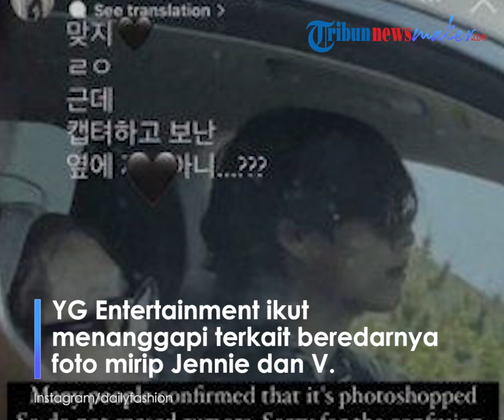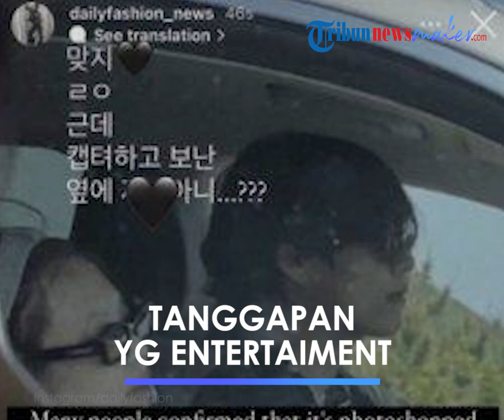Jennie Blackpink dan V BTS Dirumorkan Berkencan, Begini Tanggapan Singkat YG Entertaiment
TRIBUN-VIDEO.COM - Penyanyi Jennie BLACKPINK dan Taehyung atau V BTS dikabarkan menjalin hubungan spesial atau berpacaran.

Akun Instagram @dailyfashion_news mengunggah sebuah momen kebersamaan sosok yang diduga mirip Jennie dan V di dalam mobil.

Melalui postingan story tersebut, diketahui keduanya bepergian bersama di Pulau Jeju.

Akun Instagram @dailyfashion_news juga menuliskan sebuah pernyataan yang tidak sepenuhnya membenarkan keaslian foto tersebut.

"Kami tidak akan menyebutkan nama apa pun karena kami tidak dapat memeriksa fakta foto tersebut," tulis akun tersebut.

Dikutip Tribunnews dari koreaboo, YG Entertainment ikut menanggapi terkait beredarnya foto mirip Jennie dan V melalui outlet media Chosun.

"Kami tidak punya apa-apa untuk dikatakan," terang YG Entertainment.

Di sisi lain, pihak HYBE tidak dapat dihubungi untuk mencari pernyataan lebih lanjut, terkait foto tersebut.

Ini bukan kali pertama, Jennie BLACKPINK dan V BTS dikabarkan dekat atau pacaran.

Hal tersebut tentu menimbulkan kericuhan bagi warganet, terlebih penggemar keduanya.

Potret kebersamaan yang diduga Mirip Jennie dan V di Pulau Jeju

Dikutip dari Allkpop, sosok diduga mirip Jennie dan V terlihat bepergian bersama di Pulau Jeju.

Sebagian warganet ada yang mempercayai bahwa foto tersebut asli.

Namun, ada pula warganet yang menilai foto itu palsu.

Beberapa orang mengatakan ini adalah foto editan V dan J-Hope dari acara 'In The Soop.'

Sementara itu, warganet lain mengklaim bahwa foto tersebut nyata.

Hal ini lantaran ada yang menilai sosok mirip Jennie dan V tampak mengenakan pakaian yang berbeda.

Selain itu, Jennie memiliki kacamata hitam yang dipakai seperti dalam foto tersebut.

Ada pula wargaent yang mengklaim tidak mungkin ada orang yang mengedit pantulan di kacamata hitam yang dipakai Jennie.

Mereka juga mengklaim bahwa gaya rambut, kacamata hitam, dan pakaian Taehyung berbeda dengan foto bersama J-Hope.

Artikel ini telah tayang di Tribunnews.com dengan judul YG Entertainment Tanggapi Foto Diduga Mirip Jennie BLACKPINK dan V BTS yang Disebut Tengah Pacaran,
Penulis: Katarina Retri Yudita